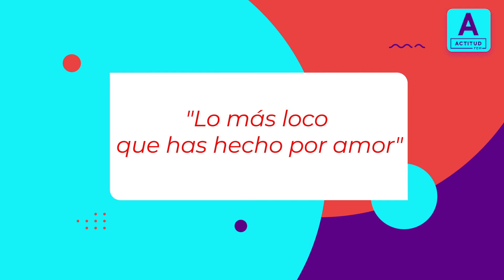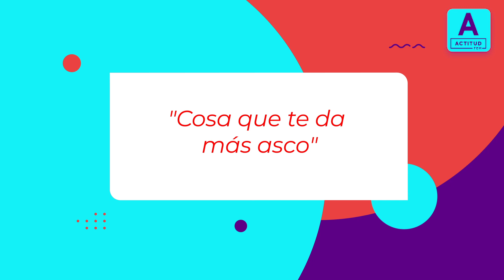Las ganadoras de Mexicana Universal cuentan sus intimidades | ActitudFem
Las cuatro ganadoras de Mexicana Universal respondieron de todo: desde su canción favorita hasta lo más loco que han hecho por amor.